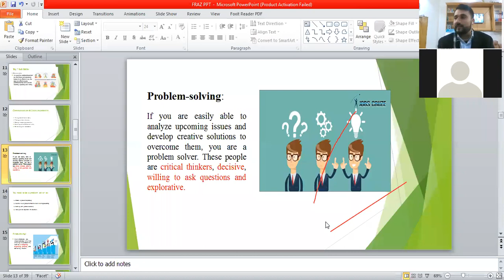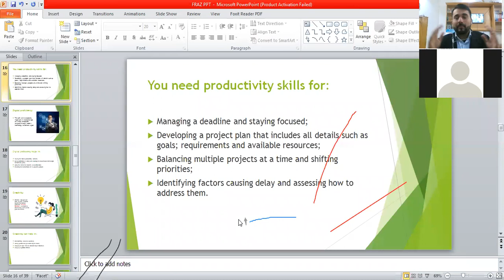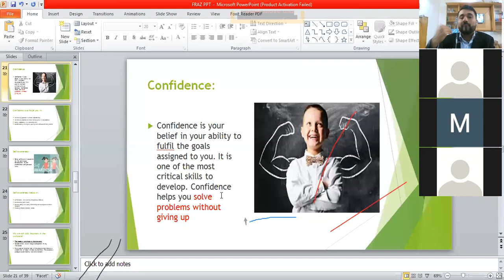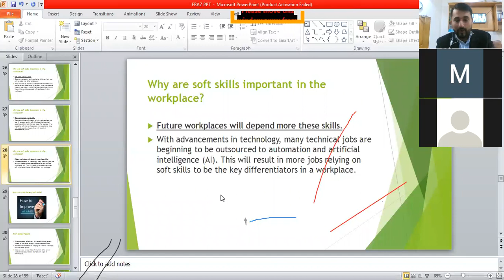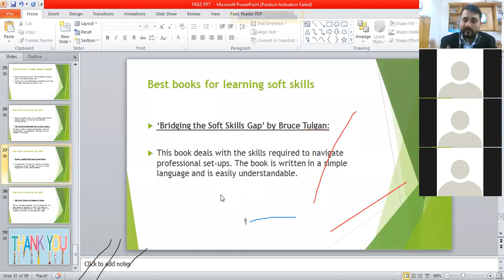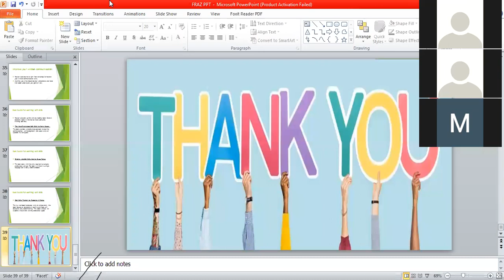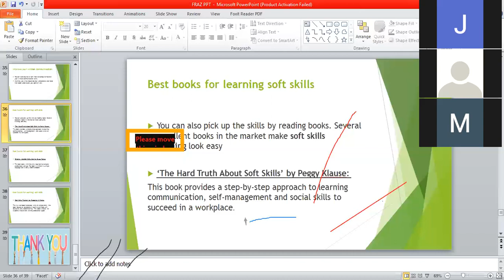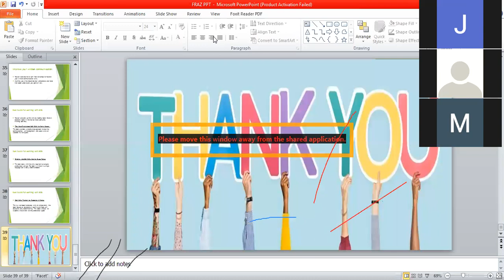Short discussion on soft skills